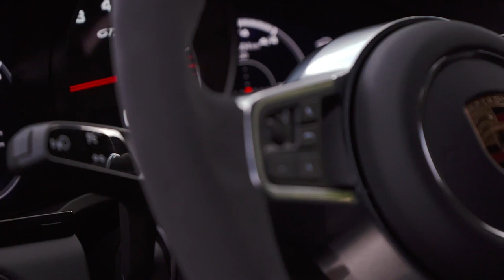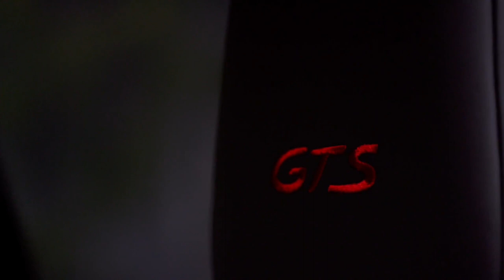The new Porsche Cayenne GTS Design in Carmine Red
"Dynamism and exclusivity together: with the Porsche Cayenne GTS and Cayenne GTS Coupé, Porsche is supplementing its SUV line-up with two new models designed with superb driving performance in mind. Typically for the GTS models, the powertrain plays a particularly important part: instead of the 3.6-litre V6 biturbo engine from its predecessor, a V8 heart now beats once more under the bonnet of the Porsche Cayenne GTS. With an output of 338 kW (460 PS) and torque of 620 Nm, the four-litre biturbo engine offers significantly improved performance in all disciplines. Both GTS models sprint from 0 - 100 km/h in 4.5 seconds with the Sport Chrono package and have a top speed of 270 km/h. A lowered performance-oriented chassis, a unique design and enhanced equipment round off the new GTS package.

With the Porsche-developed four-litre V8 biturbo engine from the flagship Cayenne model, the new Porsche Cayenne GTS now delivers 14 kW (20 PS) and 20 Nm more than its predecessor. This leads to significantly improved performance, something which applies equally to the new Cayenne GTS Coupé: the standard sprint from 0 - 100 km/h is now 0.6 seconds faster than before with the Sport Chrono package. Top speed has been increased by eight km/h. At the same time, great importance has been placed on efficiency. Among other things, this has been achieved by the optimally matched Tiptronic S eight-speed automatic transmission, adaptive cylinder control, direct petrol injection with central injector position and an intelligently designed thermal management system. According to the NEDC combined cycle, the sportiest Cayenne models offer a fuel consumption of 11.4 to 11.2 l/100 km."